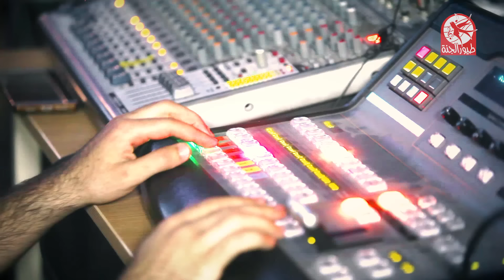كواليس حفل طيور الجنة في الأردن 2017